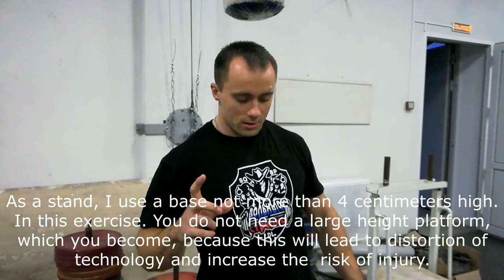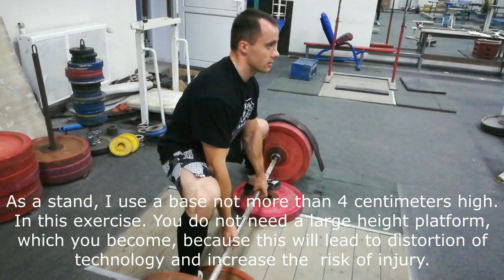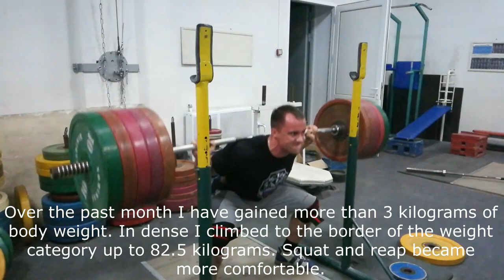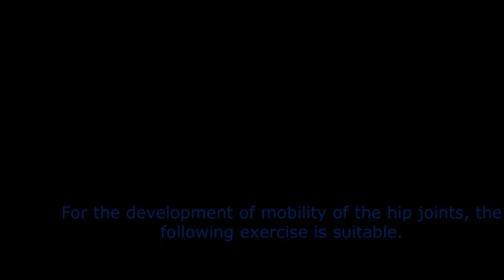Dmitry Nasonov DEFICIT DEADLIFT and STRETCHING